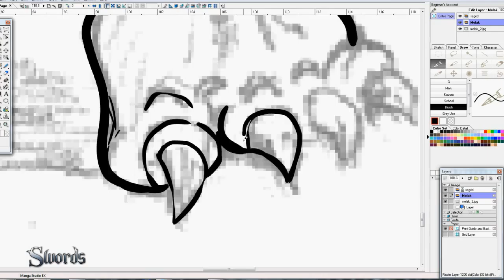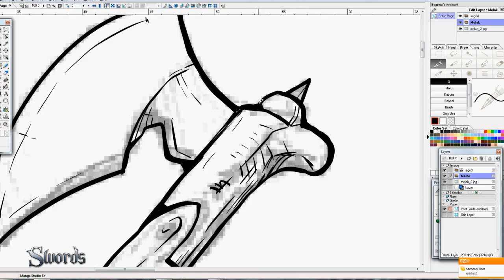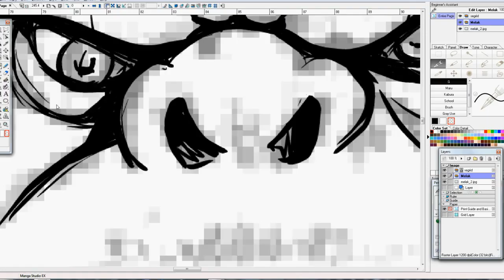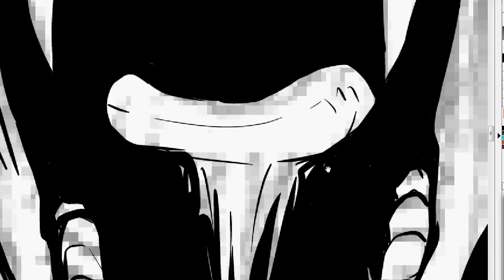Swords Comics - Melak & Behemoth - Part two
The making of Melak and Behemoth. Part two.